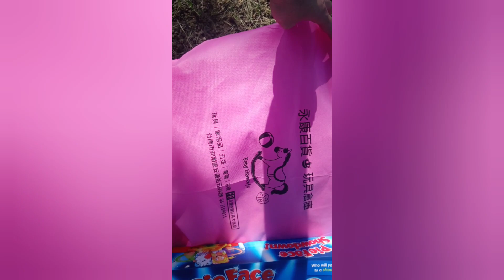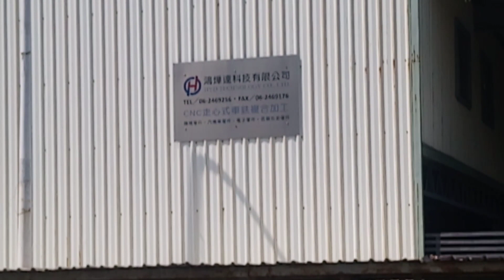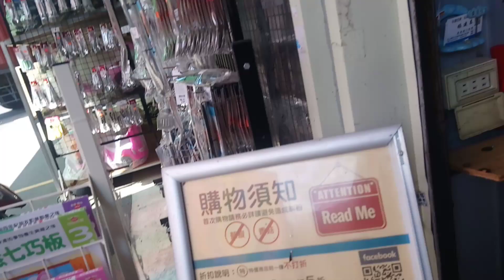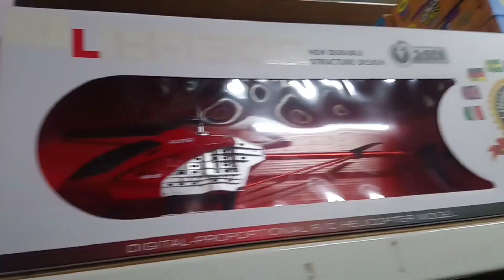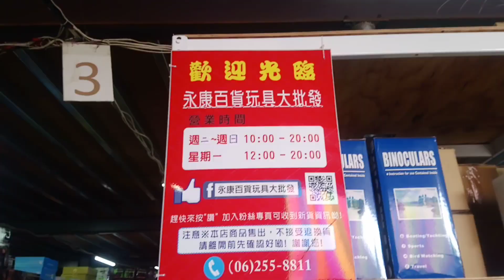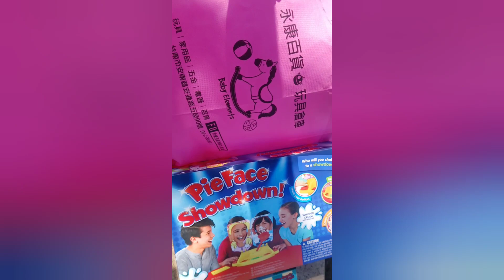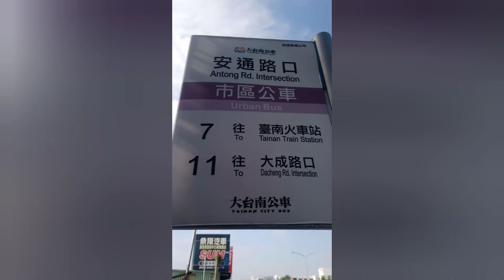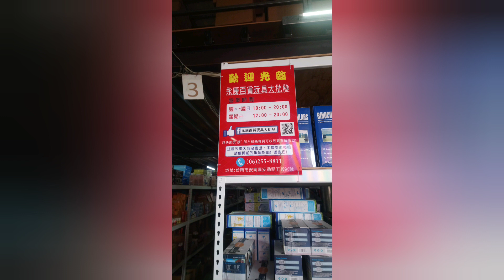Murang TOY'S sa Tainan Taiwan | Pampasalubong | Baby Elements warehouse| BIG DISCOUNT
Yongkang department store Toy's Warehouse, Baby elements..

Murang Toys pang pasalubong at pang regalo sa mga inaanak nyo. Mga laruan na nabili ko worth 2k lahat but i pay only 1035nt$...

Bus #7: URBAN BUS
from; Tainan train station going to Annan Institute. Baba ng bus stop ANTONG RD. INTERSECTION..
Walk about 2min to the toy's warehouse

BLUE BUS:Tainan train station to Jiali, baba ng Anshun Police Station

Address: #90 section5 Antong road, Annan district, Tainan city Taiwan
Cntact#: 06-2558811